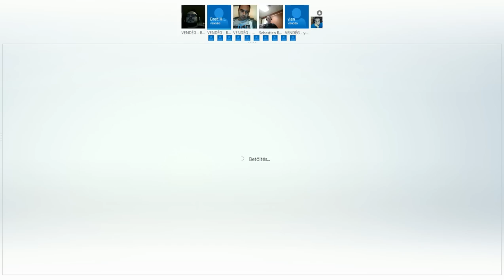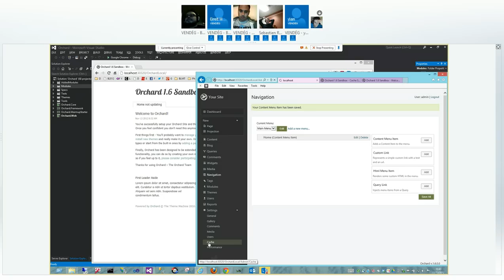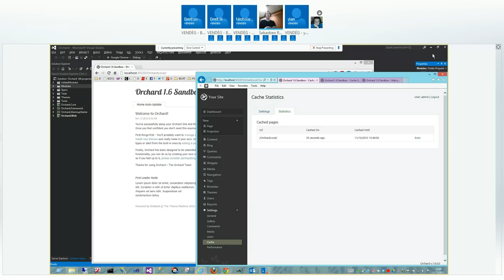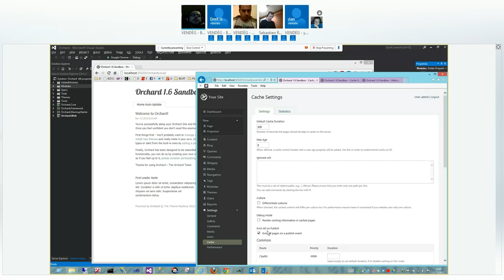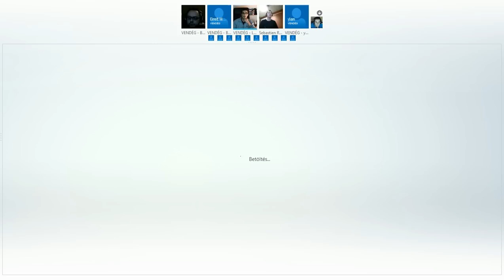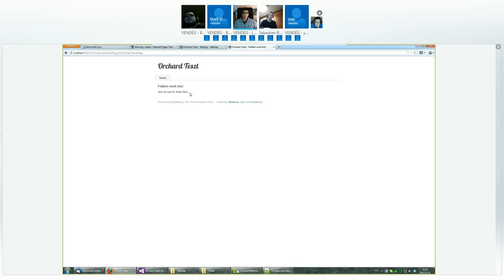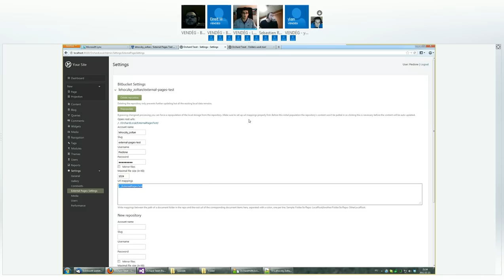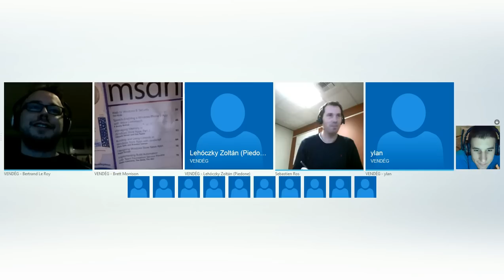2012.11.13. - Orchard CMS Meeting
Meeting notes:

- Medium trust:
-- 2 libraries have the issue (Log4Net and FluentNHibernate: won't fix)
-- Workarounds: you can stay on Orchard 1.5, fix those libraries or get a hosting company that supports full trust
-- 4 votes for dropping MT, 1 neutral vote

- Marketing push:
-- Yes, we need that
-- Ylan is working on a plan
-- Let's remain humble, website needs to be re-done
-- We have different audiences from developer to end-users and need to talk and appeal to them all

- Mailing-list moderation: unmoderated, will remain that way for now

- Site organization, Orchard TV

- Adding tagit.js and nestedsortable.js to Orchard.jQuery?
-- Issue recommendation in docs for modules to require external plugins using the file name without version number
-- Each module declares the manifests it needs

- Brett's demo: auto-evict cache on publish
-- Sébastien proposes a more optimal approach where cache entries are dynamically tracked so that the eviction can act only on those items that are affected by the publication (this can lead to hints to reverse proxies)
-- Brett to make a pull request on contrib.cache
that Brett demo'ed 6 months ago

- Zoltán's demo: external pages from a Bitbucket repository (relies on Bitbucket API)
-- Please look at KUDU, the open source project that Azure uses for git publication

- 1.7: please look at the threads and contribute if you can
-- Comments, Workflow, default theme and Taxonomies are the most likely to happen
-- The rest will depend on contributions
-- Pointers to that thread should be easier to find from the Orchard Project site